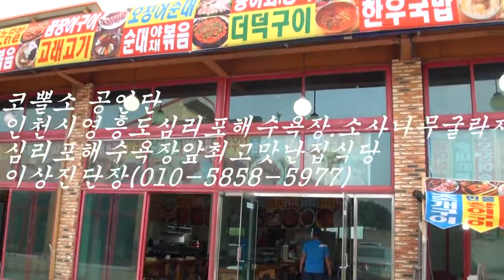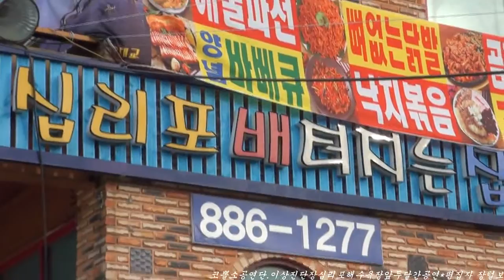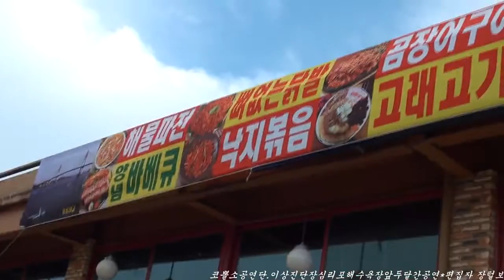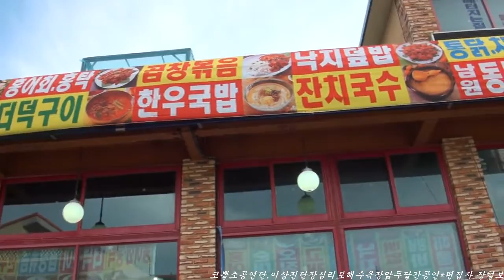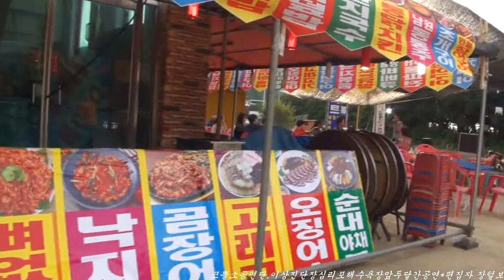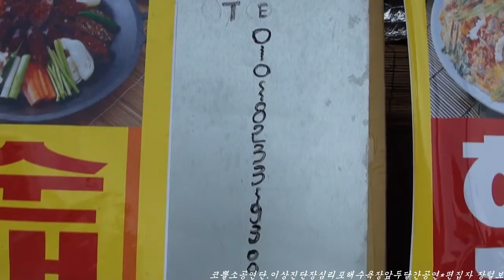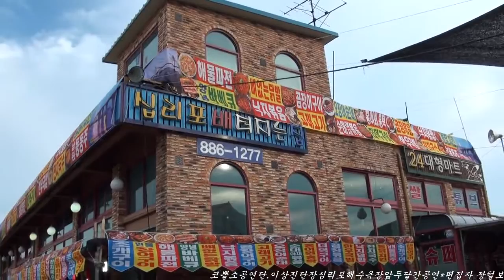이상진 품바 영흥도심리포해수욕장최고로맛난집 16-7-2편집자 장털보